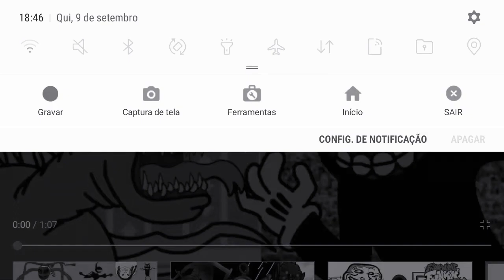Gorefield vs Cartoon Cat